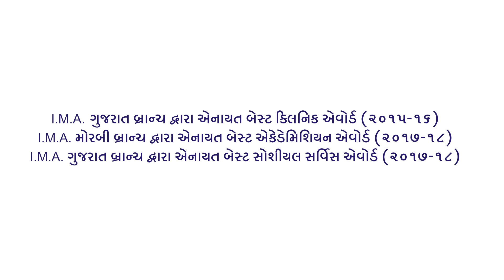Physiotherapist Opinion to Work with Sparsh Skin And Physiotherapy Clinic